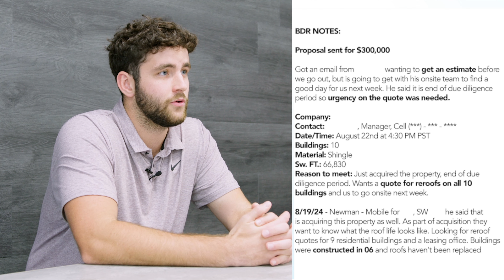Ryan's Proposal | $300,000 Reroof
Ryan Newman and his Roofing client sent out a proposal for $300,000!